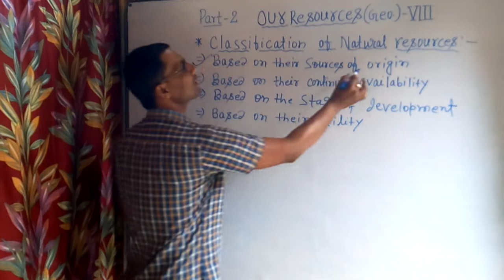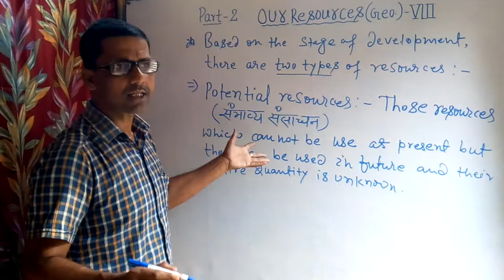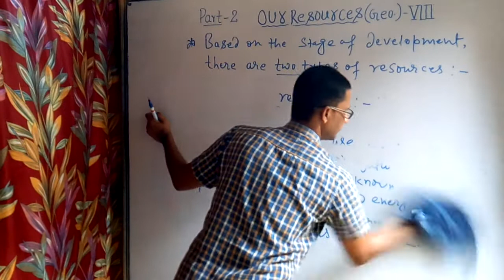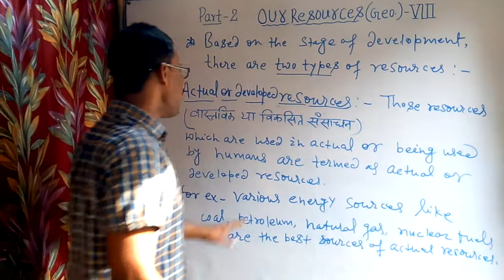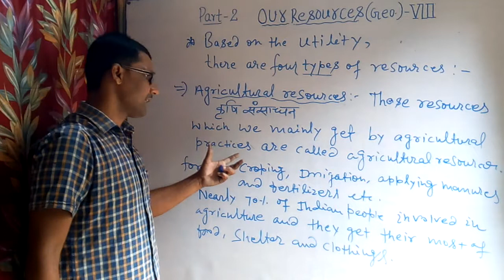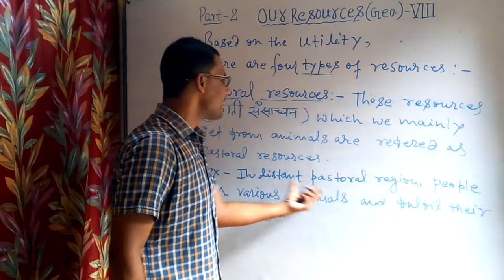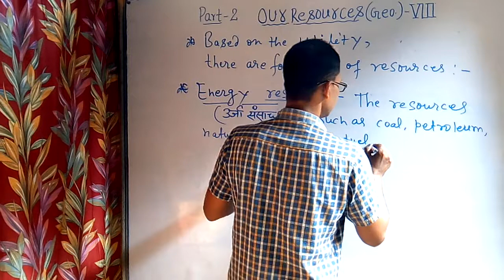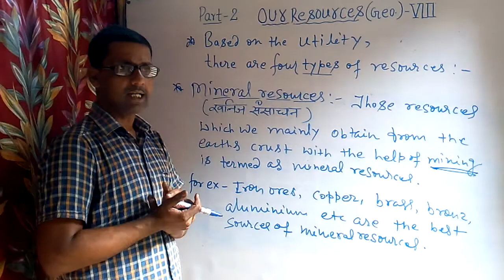GEOGRAPHY,CLASS 8,CHAPTER-12,PART-2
CLASS-8 GEOGRAPHY CHAPTER-12 PART-2